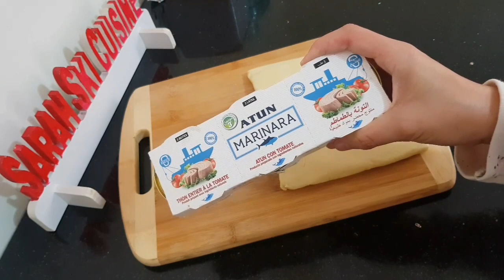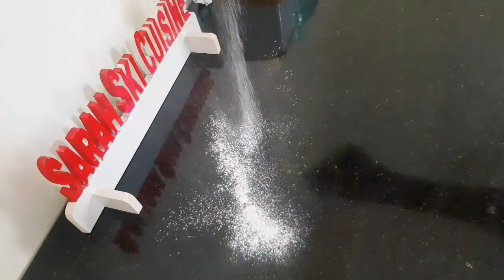مملحات سريعة بالعجينة المورقة و التونة حضريها آخر نصف ساعة قبل الفطور